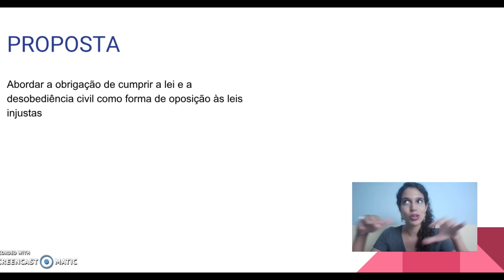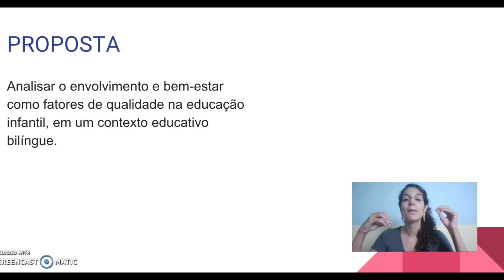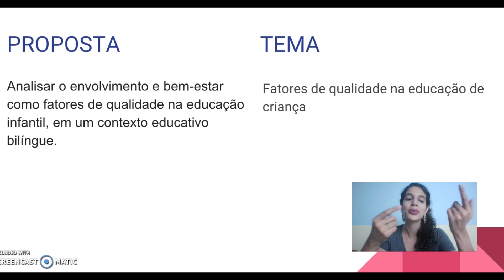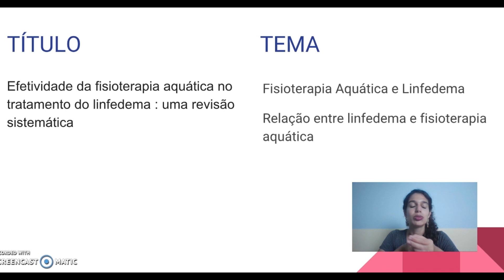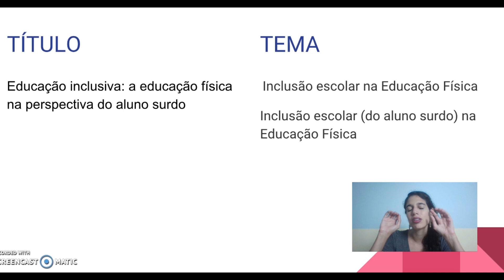2 Erros Comuns Ao Escolher o Tema de TCC e Artigo Científico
🎓 PARA ORIENTAÇÃO PERSONALIZADA - Entre em contato em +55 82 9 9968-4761 ou

📝 GRUPO DE ESCRITA DE TCC (Início em 13/06) - Entre em contato em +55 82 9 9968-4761 ou

📚 ACOMPANHAMENTO DE TESES E DISSERTAÇÕES - Entre em contato em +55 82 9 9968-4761 ou

🔍PARA REVISÃO DE TEXTOS: - Consulte agenda em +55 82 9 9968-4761 ou

Muita gente quando vai procurar o tema começa tentando se inspirar nos temas de outras pessoas. Isso é ótimo em termos de ter um modelo, mas quem não sabe reconhecer os limites pode acabar com a impressão de que escolheu um tema igualzinho ao de outra pessoa.
Nessa situação, como não correr o risco de fazer um trabalho muito parecido, beirando o igual ao dos outros?

É muito comum confundir tema com proposta de pesquisa. Então, como a pessoa fica querendo ter uma frase mais elaborada, que sintetize tudo o que o TCC vai trabalhar - muitas vezes arrisca-se não dar continuidade até chegar nessa frase maravilhosa. Seja ela a proposta ou seja ela o título.

É preciso sacar que, por ora, não é necessário ter a pesquisa na ponta da língua, mas apenas um ponto por onde começar.

👩🏽‍🏫💻🎯 COMBO: 1 Sessão de MENTORIA + CURSO COMPLETO + DESAFIO "30 DIAS PARA ESCREVER O TCC"

🔔 ASSINE O CANAL - e fique por dentro de oportunidades que te ajudam a passar por cada etapa da construção do seu TCC

🎯 PARA VOCÊ SE FORMAR:

Conte sua situação por whatsapp para que possamos te direcionar para as opções de serviço mais adequadas a você. (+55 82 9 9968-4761) ou

Com esperança e método,
Day